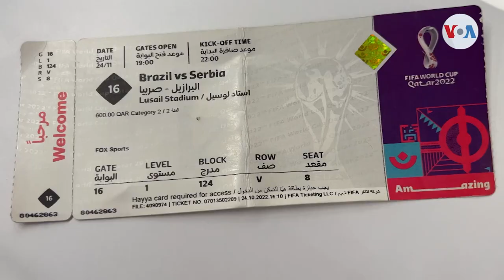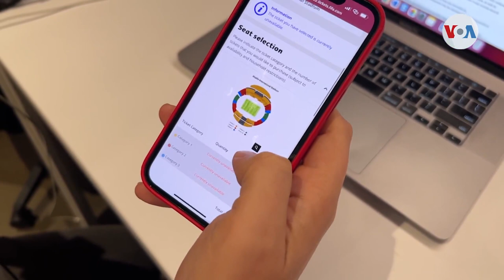Boletos hasta de mil dólares en el mundial de Qatar 2022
Fanáticos encuentran dificultades para adquirir boletos de los partidos del mundial de fútbol en Qatar. Para la FIFA no hay más boletos disponibles, pero en los portales de reventa se pueden encontrar a más de seis veces sus valores originales.

¡Visítenos!